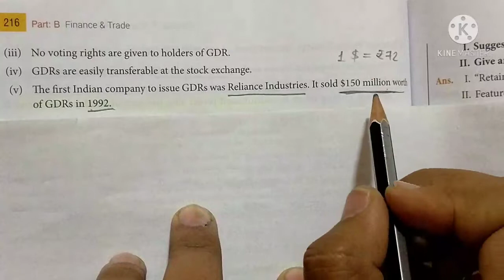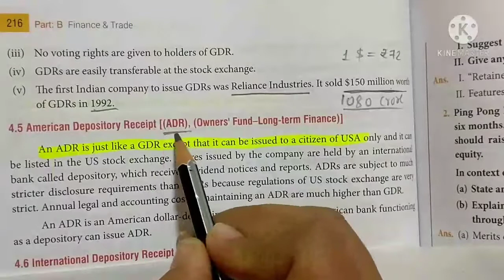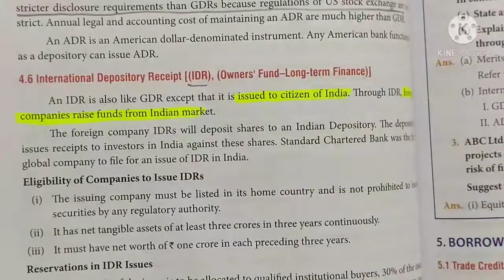GDR, ADR & IDR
CHAPTER-07
Sources of Business Finance ( class 11th)